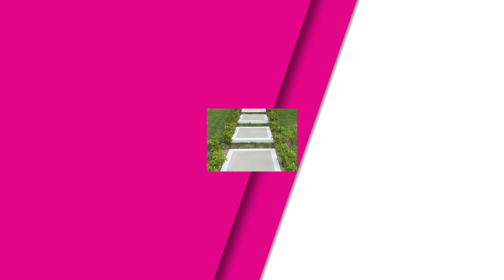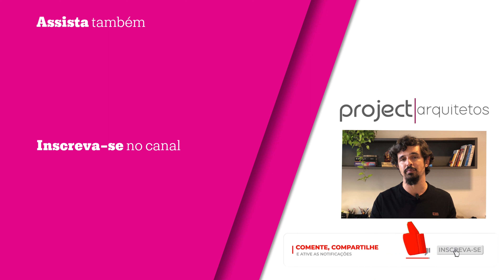3 PEDRAS BELÍSSIMAS para CASA DE ALTO PADRAO: Barata, média e cara 💸 | +Como economizar na compra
Olá, pessoal! No vídeo de hoje, mostrei para vocês 3 pedras para bancadas, soleiras e petoris de casas de luxo. Assiste o vídeo até o final e conta pra gente qual foi sua favorita! 💥

Quer um orçamento? Chama a gente no WhatsApp!

00:00 - Os materiais
01:15 - Granito Preto São Marcos/São Gabriel
02:07 - Quartizito Perla Santana
03:04 - Super Nano Glass
04:41 - Soleiras e Peitoris
6:53 - Dica para economizar na compra